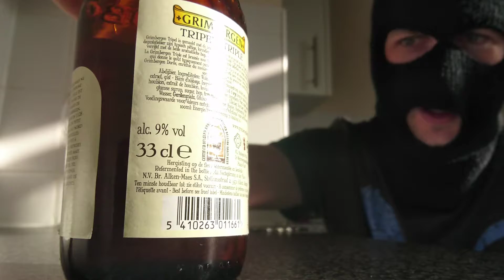Grimbergen triple beer review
A 9% beer from Belgium that had a full flavour of lemon, and had a decent mouthfeel.